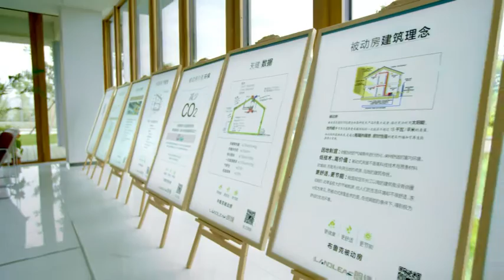WALLTITE® spray foam solution makes thermal insulation safer and more efficient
Learn how some of China’s leading real estate developer Landsea Green Properties and Harbin Haoning Real Estate Development Company utilised BASF’s WALLTITE® spray-applied polyurethane foam insulating air barrier system to help provide maximum energy efficiency, durability and occupant comfort, health and safety for their developments in China.

BASF ‘s WALLTITE® promises safe and energy efficient insulation while ensuring construction quality even in extreme weather conditions in many areas of housing construction. From high humidity to low temperatures, the spray-applied polyurethane insulation solution enhances thermal performance while at the same time ensuring safety and quality through a training program for spray foam applicators and on-site quality control. Watch the video to find out how Landsea and Harbin Haoning Real Estate Development Company benefit from this innovative solution and then for more detailed information.

BASF is committed to helping customers improve energy efficiency and sustainability through more efficient construction solutions.